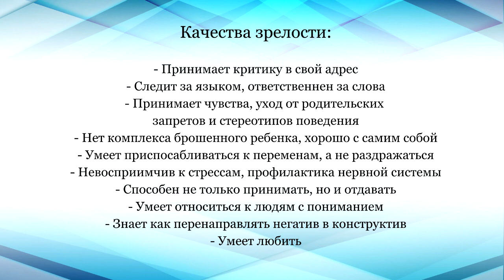10 признаков зрелой личности.